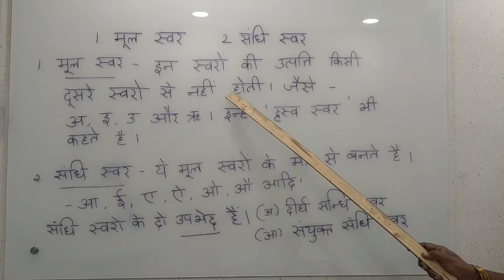Hindi Essentials - Mool Swar - Sandhi Swar-1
Hindi Essential Grammar - Mool Swar - Sandhi Swar
Made Easy